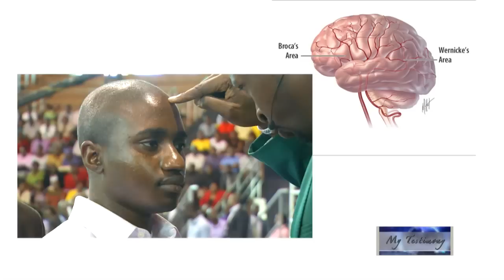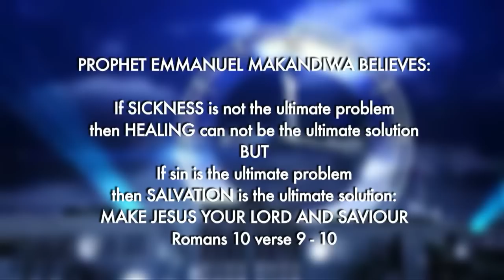Prophet Makandiwa My Testimony - Tiwonechi Healed from Catatonia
Tiwonechi had a history of being mute, standing at one place for long time, Refusing to take meals. Hearing strange voices